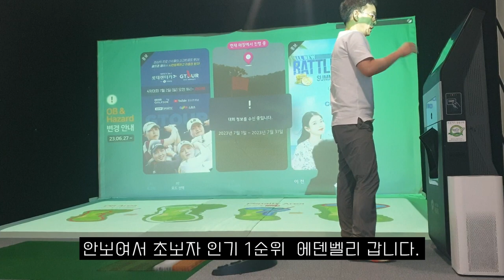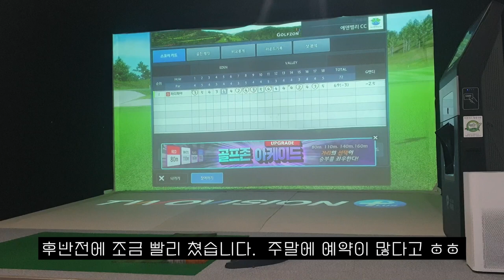인기맵2위 2024.4, 골프존스크린골프, SCREENGOLF, 에덴벨리CC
넓은페어웨이, 시원한티샷

🎵Track : Mukbang